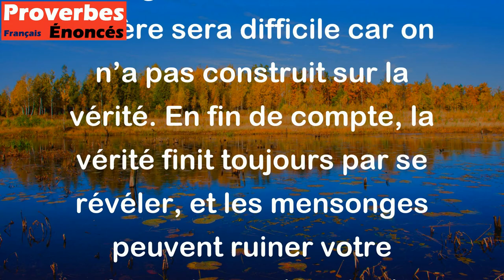Avec un mensonge on va loin, mais sans espoir de retour. - Proverbe Juif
Ce proverbe Juif fait référence au fait qu’il est possible d’avancer temporairement en utilisant des mensonges, mais que cela finira par se retourner contre vous à un moment donné. Les mensonges peuvent vous aider à éviter les conséquences immédiates de vos actions, mais ils peuvent également vous causer plus de problèmes à long terme. Le retour en arrière sera difficile car on n’a pas construit sur la vérité. En fin de compte, la vérité finit toujours par se révéler, et les mensonges peuvent ruiner votre réputation et détruire la confiance des autres en vous.